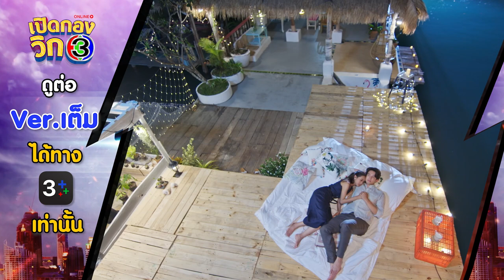เปิดกองวิก 3 เพราะรัก EP.4 | 3Plus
เท่ๆ คลูๆ เต็มอิ่มไปกับความรัก พบกับละครโรแมนติก แฟนตาซี "เพราะรัก" จักรวาลใหม่ของละครลายเส้นชลลัมพีบราเธอร์ ปะทะเดือด ในเปิดกองวิก 3 เพราะรัก รับชมตัวเต็มได้ในวันที่ 27 ม.ค. 66 เวลา 12.00 น. ทาง 3Plus